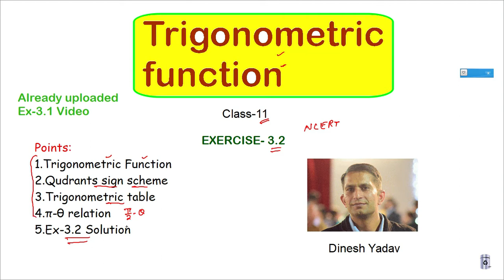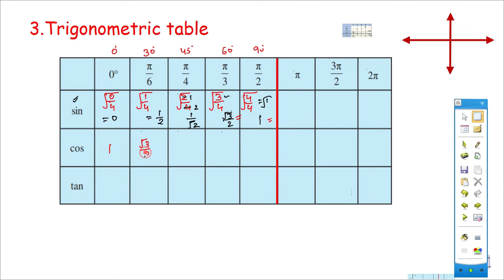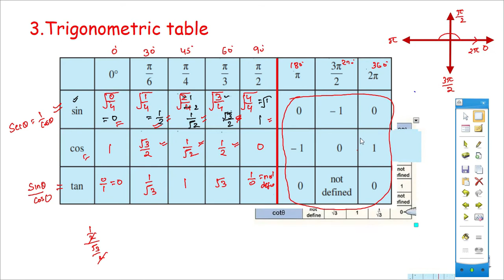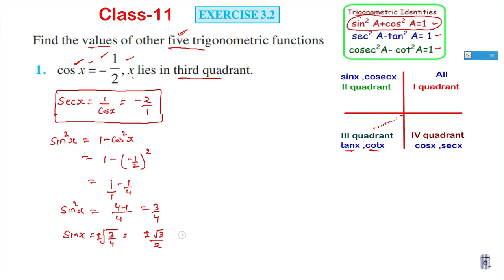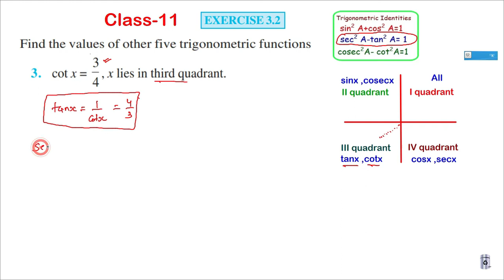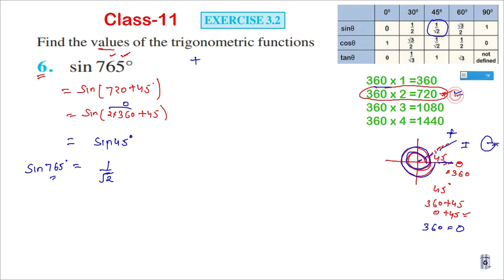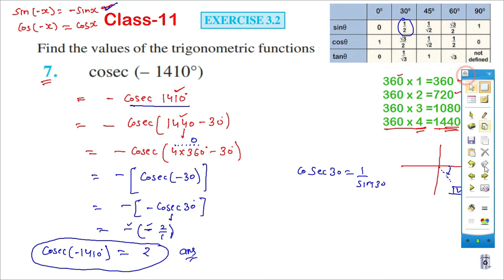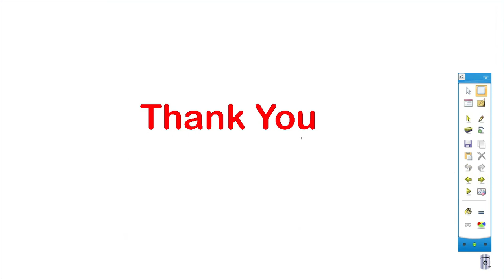Trigonometric Function Class-11, Ex-3.2, CBSE,NCERT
Class 11  maths Video Link...

1. Sets

Misc Exercise Relation and function